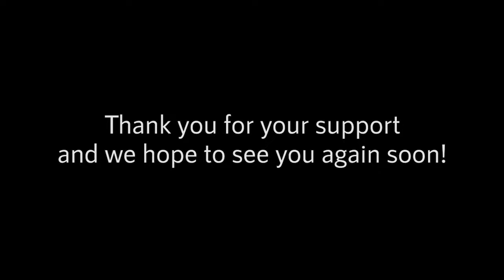LIVE Safari Sponsored by the Painteddog.tv Pack | 14 April 2024